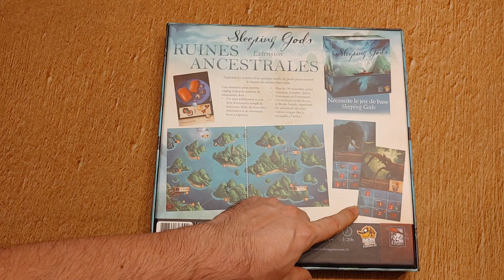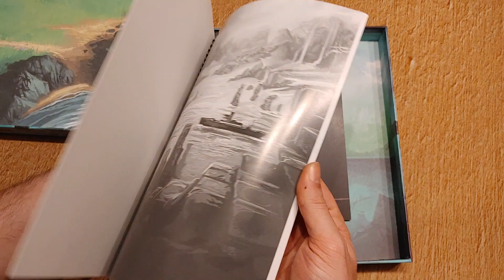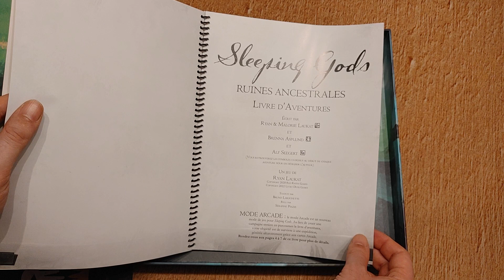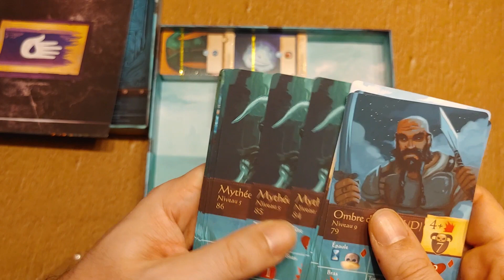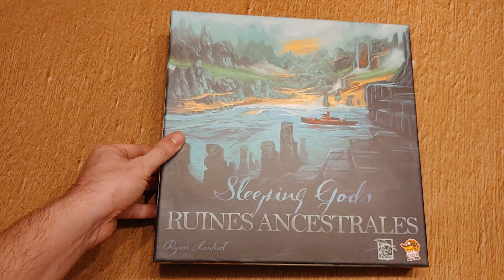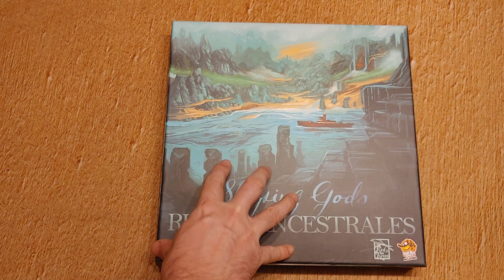Déballage de Sleepings Gods - Ruines Ancestrales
Déballage de Sleepings Gods - Les Ruines Ancestrales